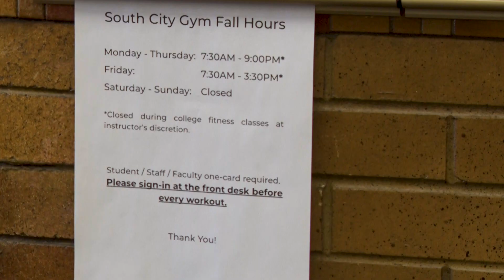GLOBE NEWS SHORTS: SLCC campus fitness centers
SLCC provides fitness centers at the Redwood, South City, and Jordan campuses.